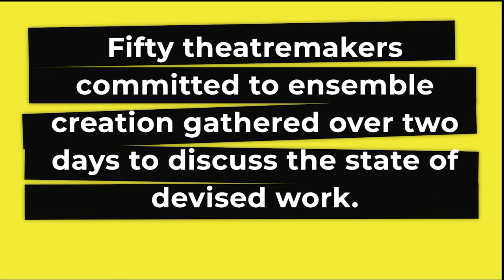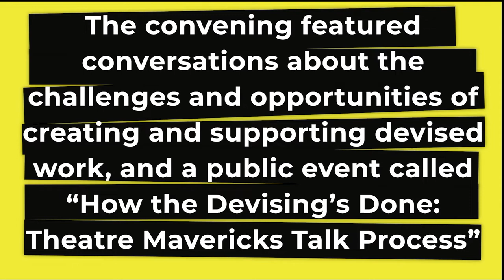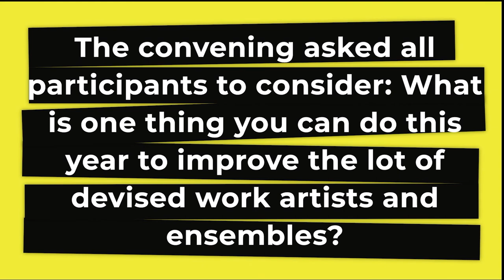Theatre Outside the Box: Devised Work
The convening Theatre Outside the Box: Devised Work brought approximately fifty theatremakers to Washington, DC to discuss the state of devised work. The convening was lead produced by Ronee Penoi, then part of the inaugural class of New Play Producing Fellows at the American Voices New Play Institute (the precursor to HowlRound) and hosted at and in collaboration with the Davis Performing Arts Center at Georgetown University. Theatre Outside the Box: Devised Work brought together companies, ensembles, and individual artists who were working in methods different from the new play development process that centered on a single playwright. In addition, this convening invited funders into the conversation to help formulate questions around how to best support this type of innovative work.

Produced by Entertainment Engineering Collective in conjunction with Subtext Dramaturgy. Audio Engineer: Athan Marzen, Video Engineer: Patrick W. Mathis, Production Dramaturg: TJ Young